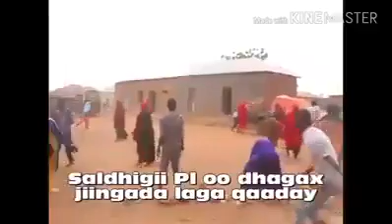DEG DEG BULSHADA BUUHOODLE OO XOOG MAGAALADA KAGA SAARAY MADAXW.BUTLAAN CAMAY